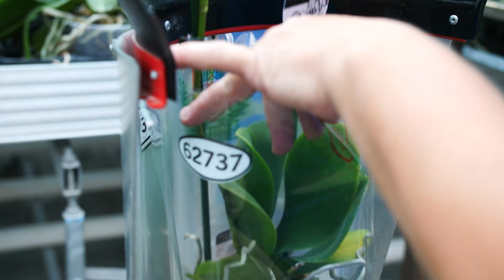ORCHIDEA FARM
Egy olyan telepen jártunk, ahol orchideákat termesztenek. Egy olyan növényt, ami szinte valamennyi háztartásban megtalálható :-)